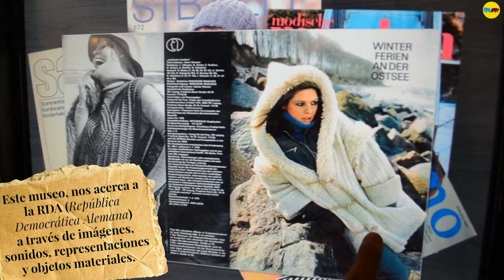Museo RDA en Berlin - DDR museum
Un minuto en el Museo interactivo de la RDA. DDR museum-

Filmado y editado por Un Mundo de Experiencias